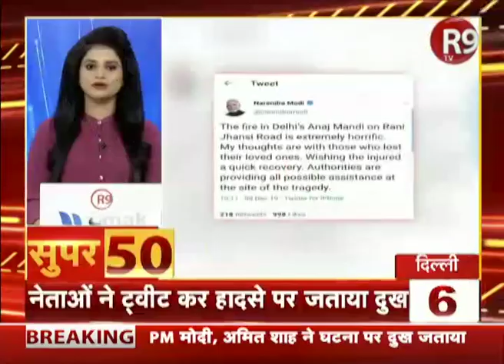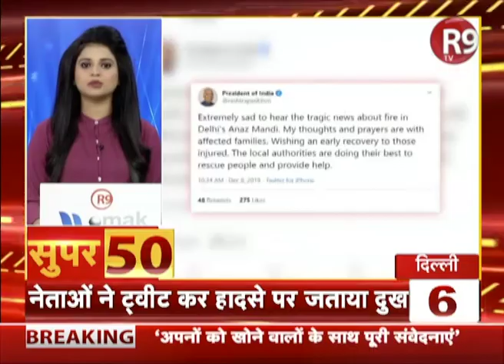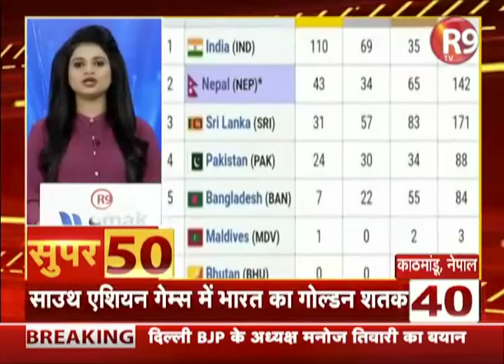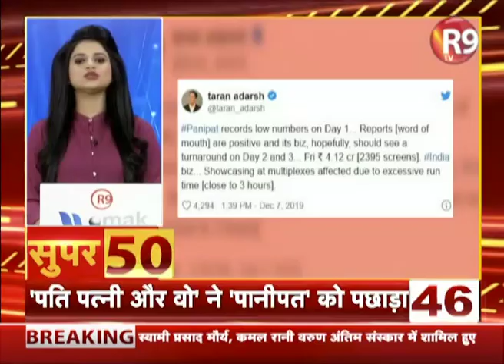SUPER50: आंधी की रफ्तार से देश दुनिया की खबरें फटाफट